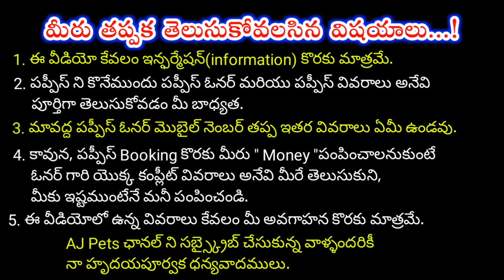top quality Shihtzu Puppies for sale in telugu/98488 41972 /aj pets